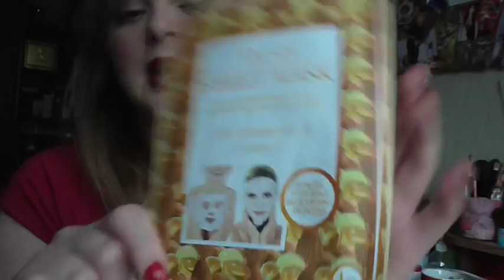[Kaufverhalten] November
shayflening

Lippen: Yves Rocher Lipliner 31 Rouge / Too Faced Cinnamon Bear
Mascara: Yves Rocher Volumen 360°  & Mac Upward Lash
Augen: Mac Paint Pot Painterly / Essence 02 Mother Earth is Watching you / Catrice 060 I Love Champagne (Le) / Yves Rocher 02 Fap or Blanc / Catrice C01 My Home is my Sand Castle / Catrice C03 Spiced Red (Le) / Mac e/s Legendary Black (Le) / Essence 02 Cream Canvas (Le) / Douglas Noemi 02 / Essence e/s 02 White Hype / Maybelline Colossal Kajal Matita occhi  / Make up Factory Dramatic Cream Eye Liner 5 Drama Black / L.O.V Kohl PencilNo 120 Veil of Nude / Artdeco Mineral Eye Styler 51
Nagellack: Vom Nagelstudio gemacht!
Kleid: Orsay
Ohrringe: H&M
Kette: -